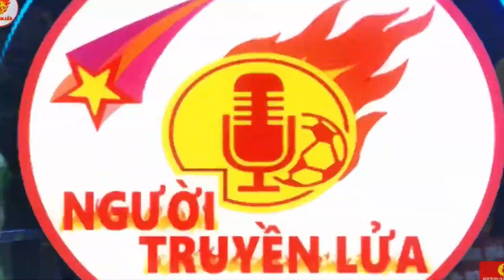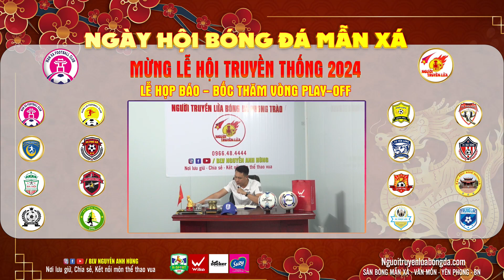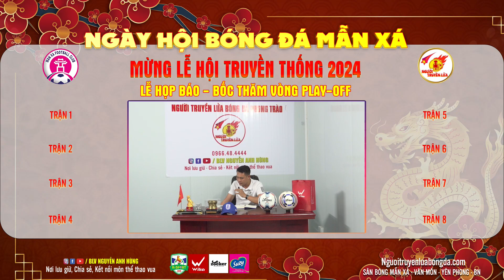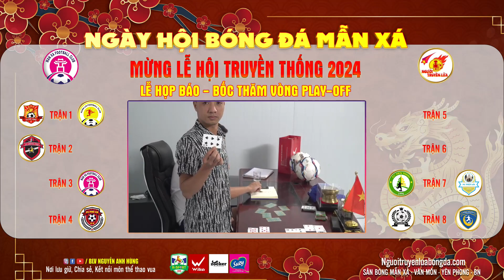🎥 HỌP BÁO BỐC THĂM CHIA BẢNG ONLINE | NGÀY HỘI BÓNG ĐÁ MẪN XÁ - MỪNG LỄ HỘI TRUYỀN THỐNG 2024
🎥 HỌP BÁO BỐC THĂM CHIA BẢNG ONLINE
🏆 NGÀY HỘI BÓNG ĐÁ MẪN XÁ - MỪNG LỄ HỘI TRUYỀN THỐNG 2024
🏟 ĐỊA ĐIỂM : VĂN PHÒNG BLV NGUYỄN ANH HÙNG